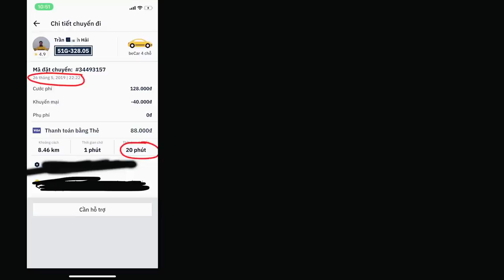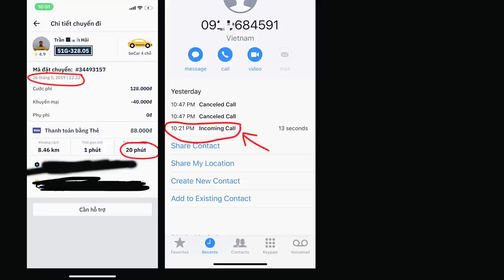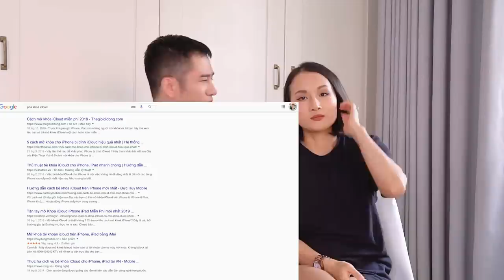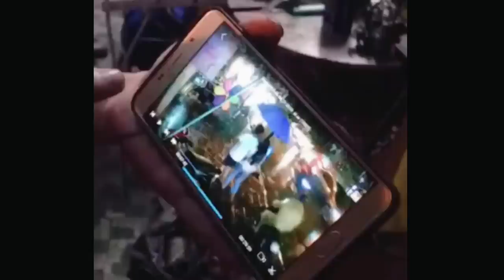Mất điện thoại Iphone mới của chị Giang // Hành trình đi tìm lại DT bị mất trên Be Car // Dinology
TÀI XẾ TAXI CÔNG NGHỆ LẤY TRỘM ĐIỆN THOẠI VÀ HÀNH TRÌNH ĐI TÌM LẠI ĐIỆN THOẠI BỊ MẤT
Đây là một video khá là dài kể lại hành trình đi tìm lại chiếc điện thoại bị mất trên  xe của Be car.
Mình làm video  này không phải để hạ bệ taxi công nghệ như Be ( hay Grab hay Go Việt), vì mình nghĩ là ở đâu cũng có người ngay và kẻ gian, tui mình đã thật không may mắn khi gặp một tài xế không trung thực. Mình làm video này với mục đích là  để cảnh báo mọi người cẩn thận hơn khi di chuyển bằng taxi công nghệ, và rút ra được kinh nghiệm quý báu từ bài học đắt giá của mình khi bị mất điện thoại.